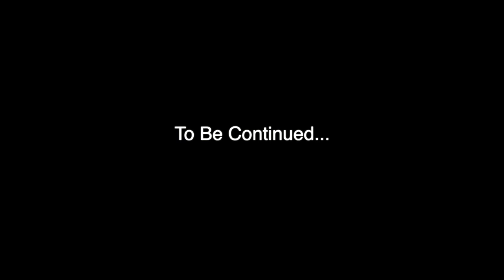SimpLe, Maximum Capacity, Chicopee MA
After a 10+ year hiatus, legendary western Massachusetts band SimpLe reunites for a one-off reunion show.